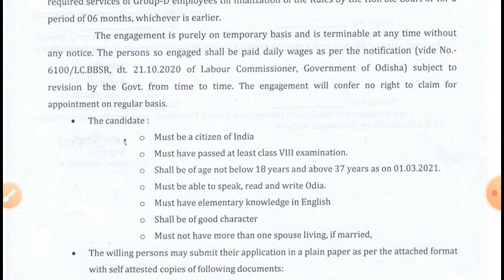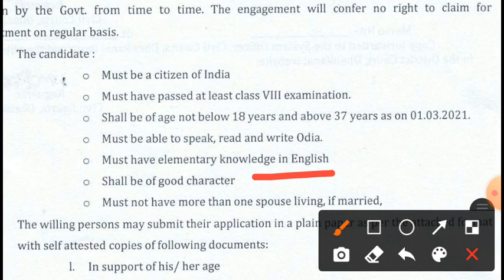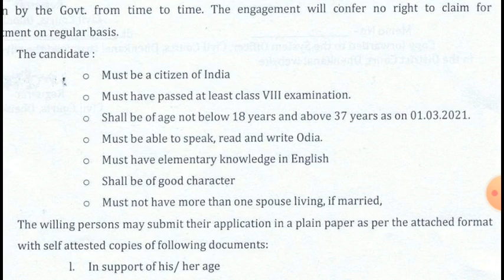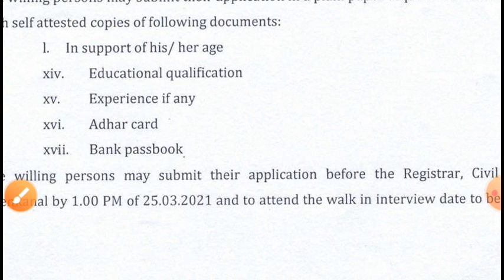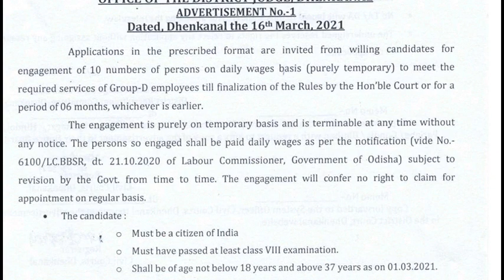Group-D post vacancy odisha!! 8th pass job in odisha!! odisha lattest job video!! 10th pass job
mData entry job 2020,  10th pass data entry job odisha!! odisha job update 2020ts peon post requirements for odisha, peon job odisha, 10th pass job odisha peon,  peon post vacancy
jio company recruitment 2020, jio company vacancy, 10th pass jio company job, odisha job today
IBPS Clerk job 2020, bank job odisha, union bank, sbi bank, ibps bank, canada bank, anra bank required

odisha all gram panchat recruitment , odisha gram panchat job, odisha lattest job, private job, new job odisha, gram panchayat required 2020, advertising for recruitment of gram roza gar sevak (grs), oglf recruitments 2020, odisha grampanchayat level federation recruitment 2020, odisha job alert, ssc recruitment 2020, delhi police conestable recruitment 2020, ssc delhi police recruitment 2020, ssc constable recruitment 2020,exam time ncert, ossc recruitments 2020, junior clerk lattest job notification, odisha job update, odisha daily job, sr study point, odisha job in 2020, odisha nijukti khabar, odisha govt job